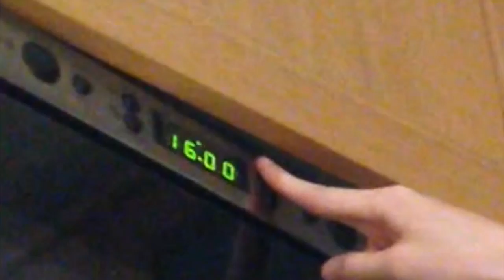The Stalker Banana Returns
It's back... Thank you to potter productions for helping out